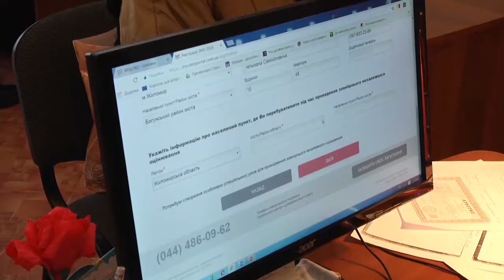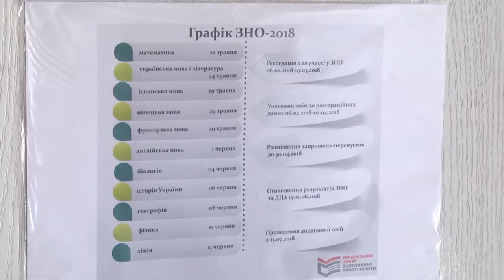Завершилася реєстрація для участі в основному тестуванні ЗНО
Сьогодні, 19 березня, завершилася реєстрація для участі в основному тестуванні зовнішнього незалежного оцінювання. У Житомирській області зареєстровано понад дев’ять тисяч абітурієнтів. Найбільше зареєстрованих на ЗНО з української мови та літератури.